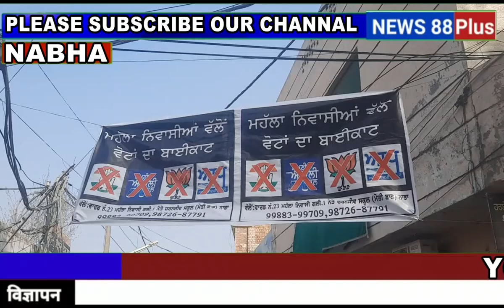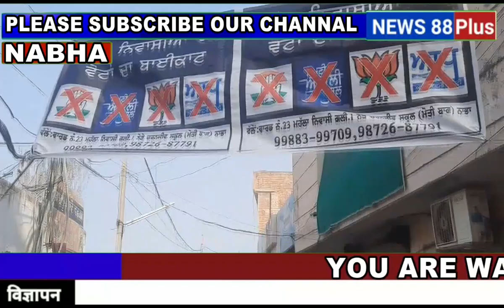नगर कौंसिल नाभा के चुनाव का किया गया बाई काट